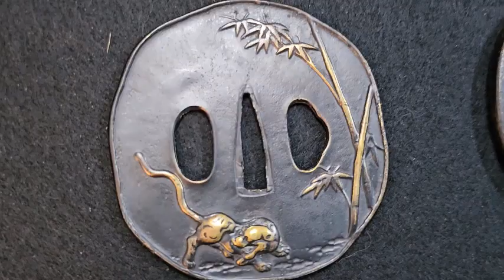한국에 이런 아름다운 전통도검이 있을줄이야! I didn't know there was such a beautiful traditional sword in Korea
옛 한국 조선시대 왕실에서 만든 "환도" 일종인 별운검
조선왕과 왕족 공신만 가졌든 귀중한 전통도검
검신은 2022년 음력으로 임인년 중요한날 만들어진
사인검으로 벽사의 검 입니다.
벽사는 귀신을 쫓고 재앙을 막는다는 의미가 있습니다
10번 접은 접쇠에 열처리 흔적이 아름답고 연마기술과
좋아서 절삭력과 충격흡수력이 뛰어 납니다.
도검의 외형은 정말로 아름답고 예술적이며
조선에만 있는 "띠돈" 이라는 도검 착용을 위한
혁대가 있습니다.
예술적 가치 있는 미술도검이며 전문성 있는 베기용
임금이 사용하든 가치 있는 도검
벽사의 의미 까지 있는 귀중한 도검 입니다.
Byeolungum, a type of "whando" made by the royal family during the former Joseon Dynasty in Korea
A precious traditional sword, whether only the Joseon king and royal contributors had it
The sword body was made on the important day of the year of Lim In in the lunar calendar in 2022
It's the sword of the wall with a sword of the wall.
Byeoksa means chasing ghosts and preventing disasters
Folded 10 times, the heat treatment marks are beautiful, and the polishing technology and
It has excellent cutting power and shock absorption.
The appearance of the sword is really beautiful and artistic
For wearing a sword called "Tidon," which is only available in Joseon
There's a belt.
Art sword of artistic value and professional cutting
a sword of value used by the king
It's a valuable sword that even has the meaning of a brick wall.

검도,도검,전통도검, 검,진검, 사인검, 삼인검, 조선세법, 검도수련, 세법수련, 대한검도회 ,고려도검,일본도, 검리연, 검도검리연구회, 다다미, 짚단, 대나무

korea, japaness, Samurai Sword ,Katana, antique, Tachi, Japanese Swords, wakizashi, tanto, tsuba,traditionalsword ,blacksmith, Warriors ,Ninja, iaido ,kendo, Tameshigirl